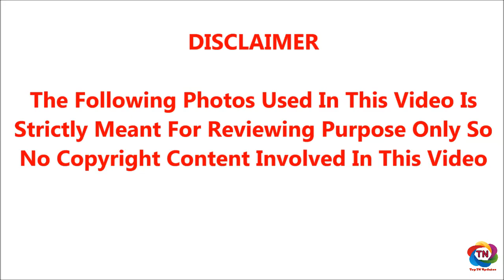சந்திராயன்-2வில் இருந்து விழுந்த லேன்டர் ஆபத்தான பகுதியில் விழுந்ததால் அதன் ஆயுள் 10நாட்கள் மட்டுமே!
சந்திராயன்-2வில் இருந்து விழுந்த லேன்டர் ஆபத்தான பகுதியில் விழுந்ததால் அதன் ஆயுள் இன்னும் 10நாட்கள் மட்டுமே!